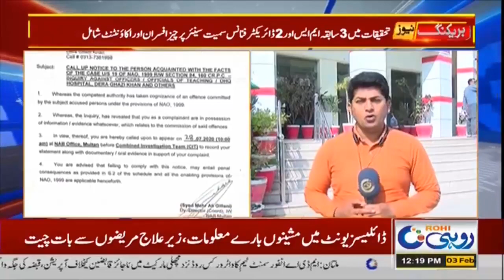NAB Tightens Grip on Big Scams in Teaching Hospital